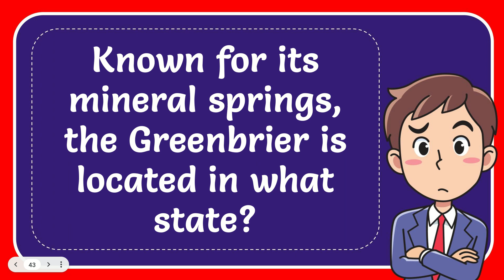Known for its mineral springs, the Greenbrier is located in what state?